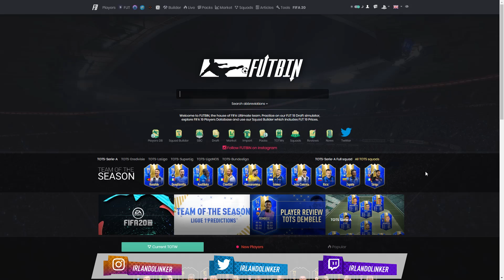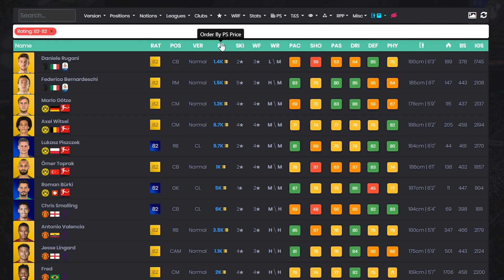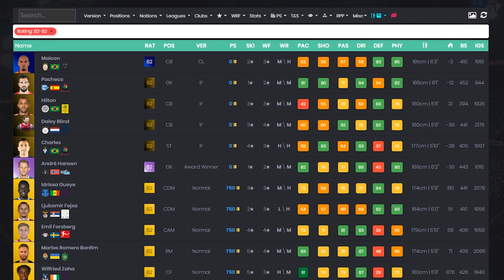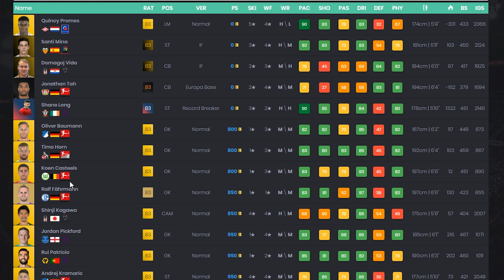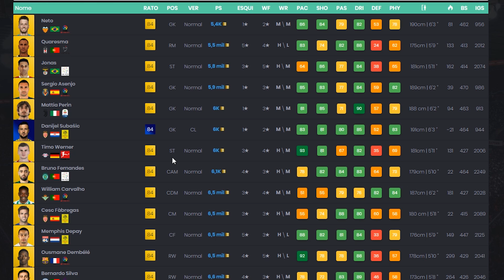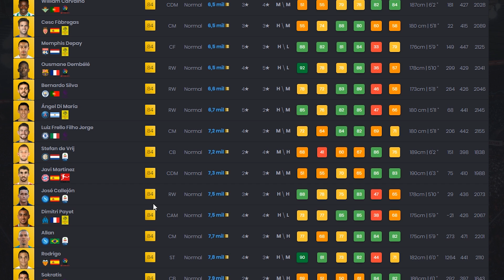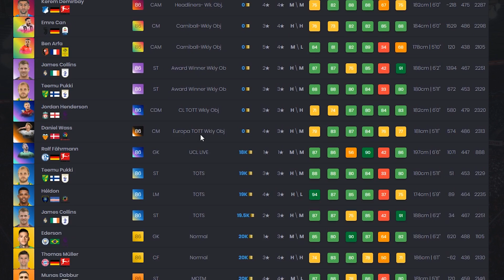FIFA 19 | MELHORES INVESTIMENTOS A CURTO PRAZO 👍💰😱 || LINKER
Semana 38 composta por jogadores de ligas de menor expressão, ainda vale investir ?